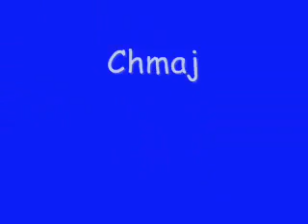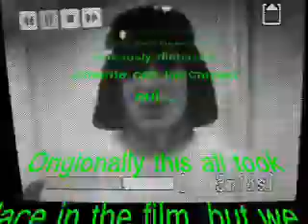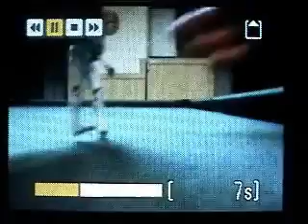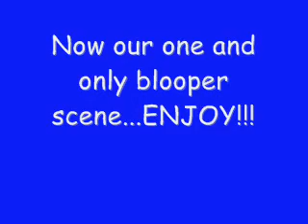Ballad of the Light Switch 2.0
The film that started it all. Thankfully, we made it all up on the spot so one cannot question it's epicness. Edited for continuity and time constraints.